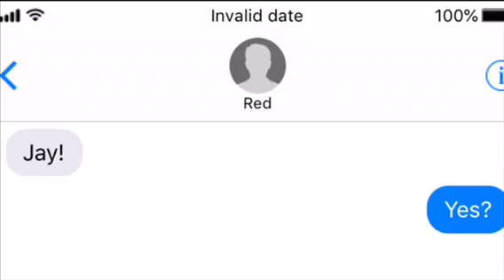ShawnXJay ~Gay Love GLMM~ Read Desc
I might do a part two called SerenityXLilly ;3